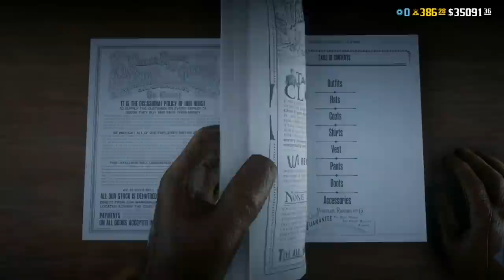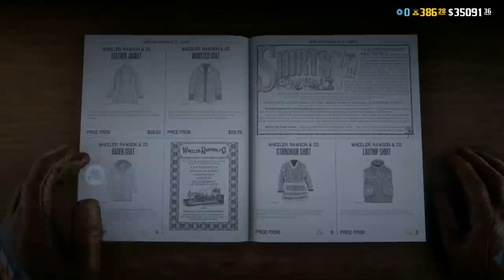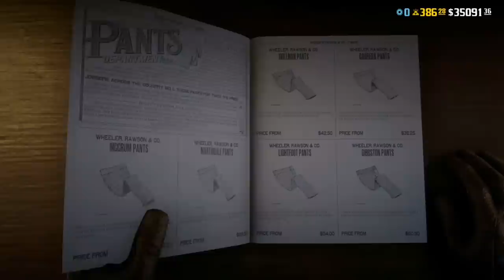Rockstar's NEW Update! Red Dead Online Update Was.. Pretty Bad... (RDR2)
Rockstar's NEW Update! The New Update in Red Dead Online this week! Whats in the new RDR2 Online update this week? Today November Jan 28 and this week we take a look at the new Red Dead updates Rockstar pushed out and give an RDR2 Online update review for you guys! More updates will come each Tuesday, and this week Rockstar is featuring new DLC content from Red Dead Online Moonshiners as well as a THANK YOU GIFT and other gifts for Red Dead players.

THANK YOU GIFT, NEW CLOTHING ADDITIONS AND XP REWARDS
PLUS DISCOUNTS ON CAMP DOGS AND MORE

As part of a thank you to the entire community who have helped to make Red Dead Online such a thriving world to wander and take on adventures in, pick up some special gifts just by playing this week. Newer players will receive both the Schofield Revolver and the Varmint Rifle free of charge. And everyone will receive the Devastating Ammo Bundle, which includes 100x Split Point Revolver Ammo, 100x High Velocity Pistol Ammo, 100x Express Repeater Ammo, 100x Slug Shotgun Ammo, and 20x Explosive Rifle Ammo.

The Clothing section of the Wheeler, Rawson and Co. Catalogue features six new items, along with the return of select, limited-time favorites like the Raccoon and Cossack Hats for the next few weeks.

New Permanent Additions:
Walden Coat
Barras Vest
Iniesta Shirtwaist
Hardie Boots
Oakley Boots
Birdwell Hat

Limited-Time Returning Apparel:
Raccoon Hat
Cossack Hat
Shaffer Chaps
Griffith Chaps
Morales Vest
Pelt Half-Chaps

Earn bonus XP for your free Wheeler, Rawson & Co. Club membership and Outlaw Pass membership as you progress in any specialist Role. With each rank you progress you’ll get a 1,000 bonus Club XP Reward within 24 hours, allowing you to unlock free goods faster.

If you have yet to embark on becoming a Bounty Hunter, this is the week to get going: Meet up with the Legendary Bounty Hunter in Rhodes and purchase your License to get 4 Rewards for 1,000 Bounty Hunter XP each. Completing a Bounty mission by hauling in a target will also yield 5 Bolas delivered to your Camp Lockbox and a Reward for a free Ability Card of your choice. New Bounty Hunters can keep an eye on the Benefits section to see these Rewards come in.

If you’re looking to grow your stable of reliable Steeds, all Horses Ranked 40 and under and Coats Ranked 60 and under have had their Rank restrictions removed now through February 3rd.

Twitch Prime members who've linked their Rockstar Social Club account get the Collector's Bag and the Polished Copper Moonshine Still for free (visit Twitch Prime to sign up). And PlayStation Plus members can get a free colorway of the Leavitt Jacket.

Check Rockstar Support for details and limitations.

👋🏻  ADIOS AMIGOS!

©️ Rockstar's NEW Update! Red Dead Online Update Was.. Pretty Bad... (RDR2) Video Uploaded by Hazard